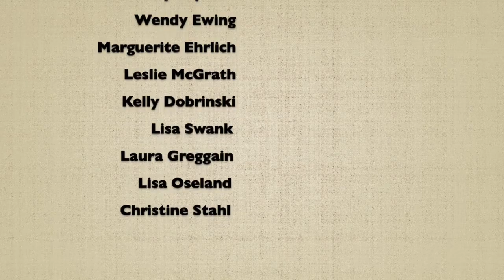Vlog 8-30-20 To 9-5-20